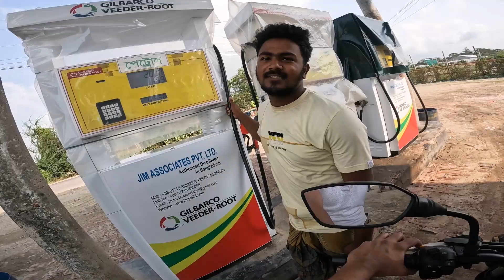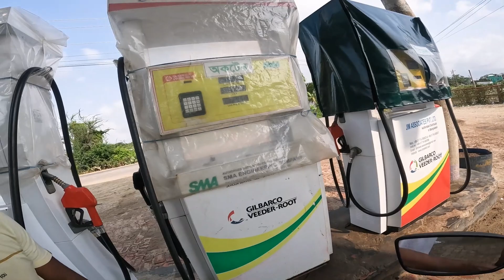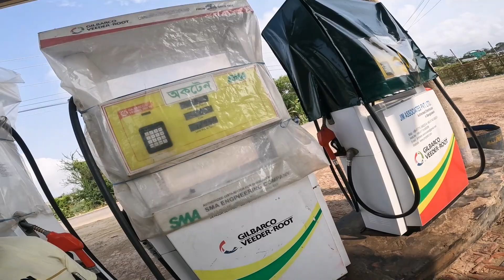কম খরচে কুয়াকাটা ভ্রমণ ১ রাত ২ দিন । পর্যটকদের জন্য কুয়াকাটা একদম নিরাপদ । Kuakata Tour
seabeach biketour travelvlog কম খরচে কুয়াকাটা ভ্রমণ ১ রাত ২ দিন। পর্যটকদের জন্য কুয়াকাটা একদম নিরাপদ। I hope You Enjoyed watching this Video...

(ABOUT)
Welcome To SH Labib Youtube Channel. I Am A Small Bangladeshi Vlogger.

28 of the year 2000 of Bangladesh under Chapter 6, Section 36, and Chapter 13 Section 72.